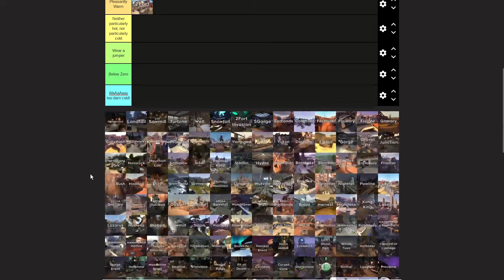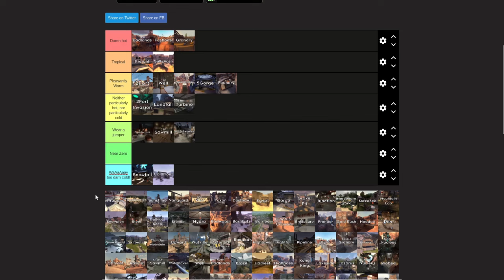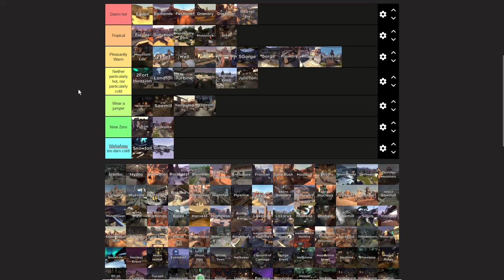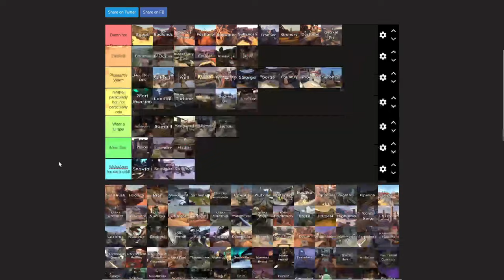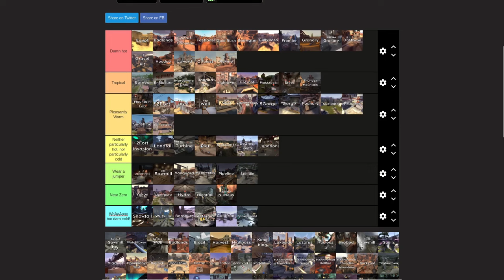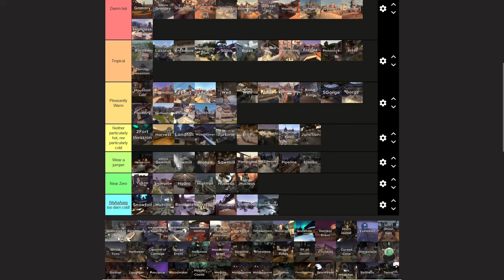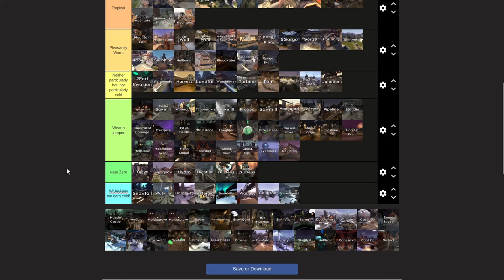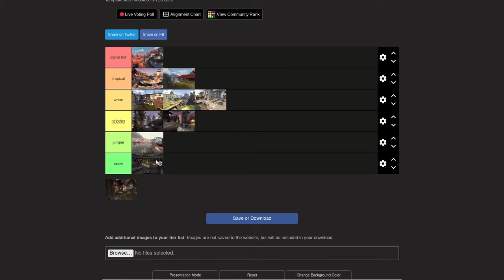We ranked every tf2 map by temperature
You probably have your own opinions about which maps are your favourites, and which ones you wish would be removed from the game forever. While we're playing tf2, we're conditioned to think about maps from a gameplay perspective, and it's easy to forget that they represent physical spaces. That got me thinking, what's the weather like on these maps? So I jumped in a call with my friend sumio mondoto rank every tf2 map by temperature.